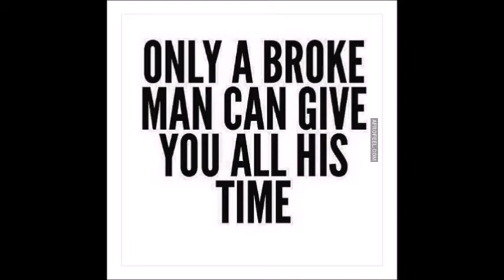Family members Who Want your Man and Do Men want to be Women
What to do if your family is jealous of you and some of the women want your man.  Why do men think they are a prize? Do they want to switch places with women?